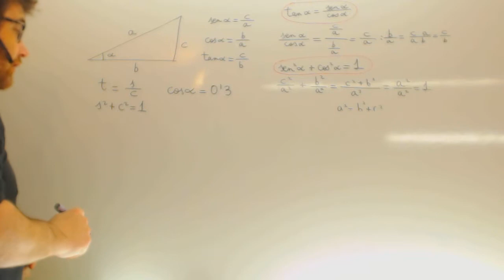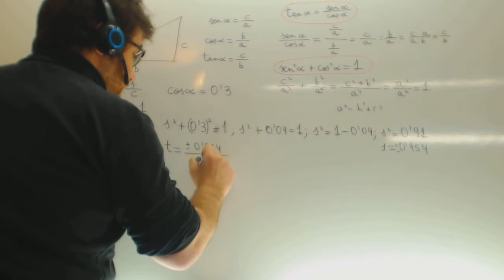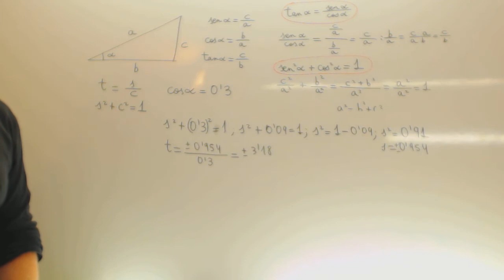Sabiendo coseno Hallar seno y tangente Matematicas 4º ESO Academia Usero Estepona